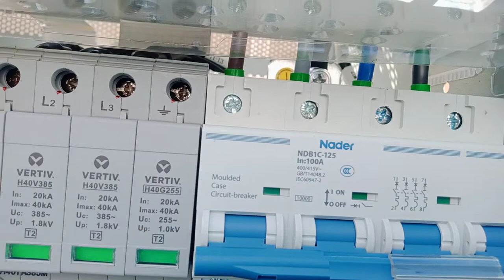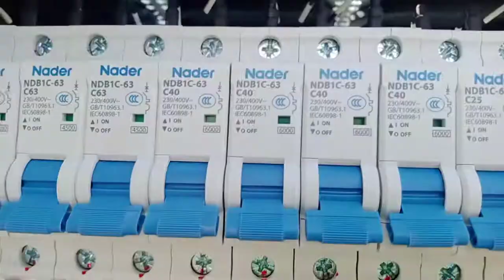Telecom SS Series Battery & Rectifier Bank UAE